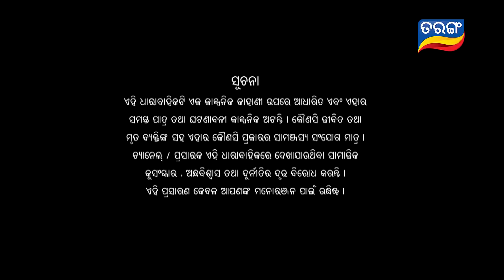Full Gadbad | Full Ep 155 23rd Apr 2018 | Odia Serial - TarangTV